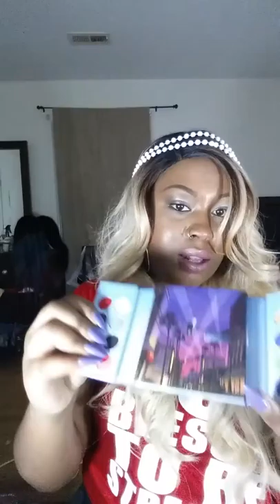LATE RANDOM SHOW OFF MAKEUP LOOK & NEW ITEMS!!